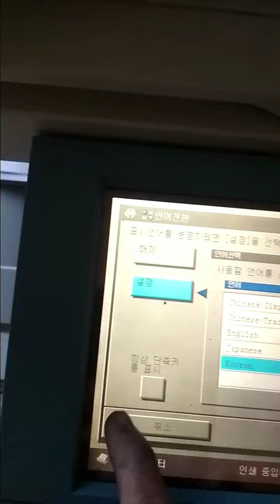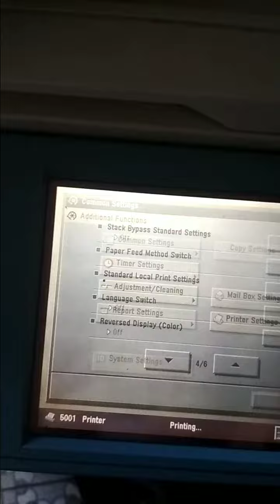Cara merubah bahasa Canon IR